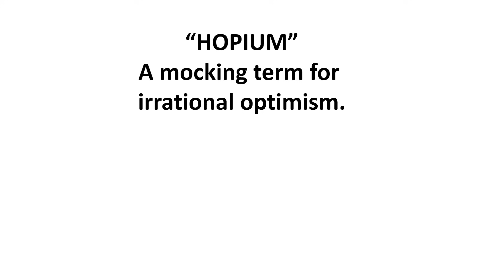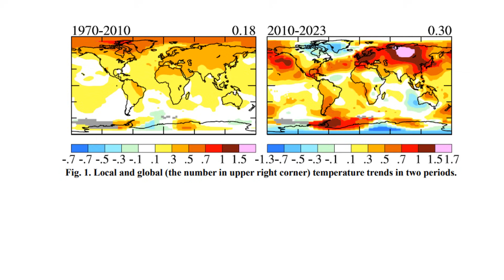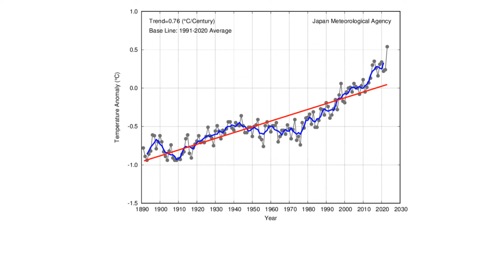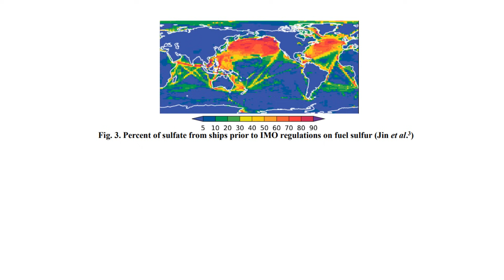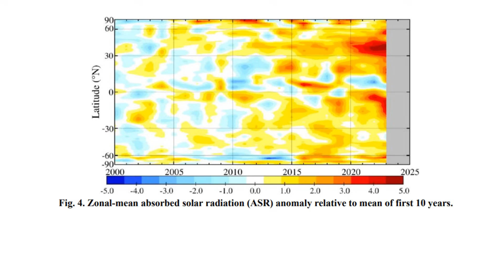Hope Vs Hopium or Is Global Warming Accelerating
In this video I comment on the recent research paper "Global Warming Acceleration: Hope vs Hopium" by James Hansen, Makiko Sato, Pushker Kharecha that was post on the internet on March 29, 2024. In this paper Hansen et al. show that the rate of global warming has accelerated significantly in the past 15 or so years. They attribute at least some of this increased warming to decreased particlulate emissions from ocean-going ships. They also not that current global climate models do not adequately account for climate forcing by particulate emission. However, I note that changes in particulate emission do not account for all of the increased rate of global warming that the earth has experienced in the last 15 years.